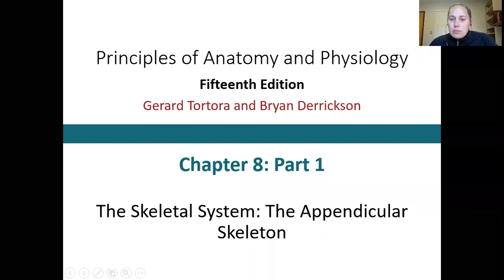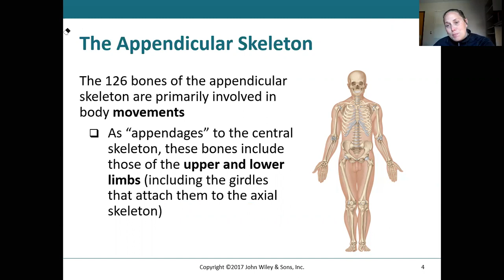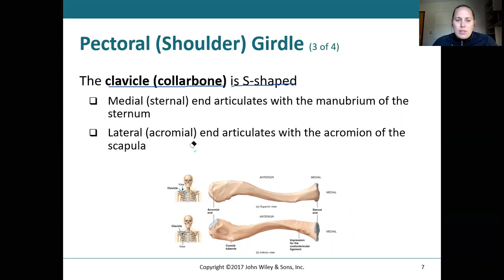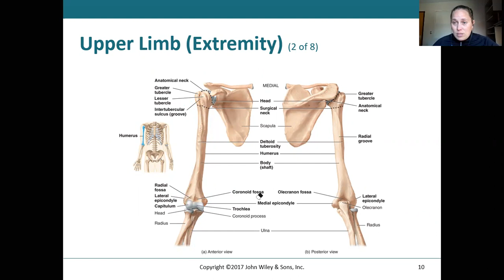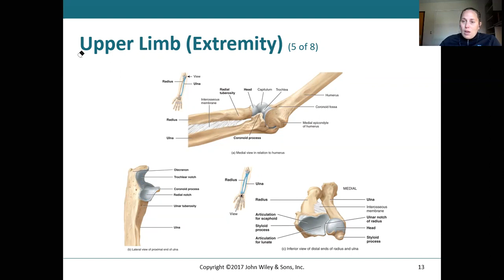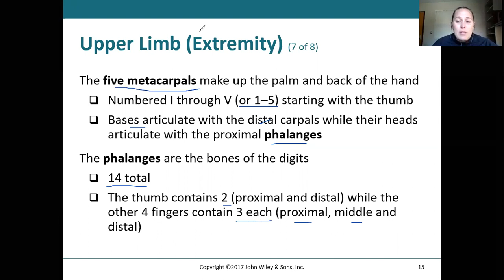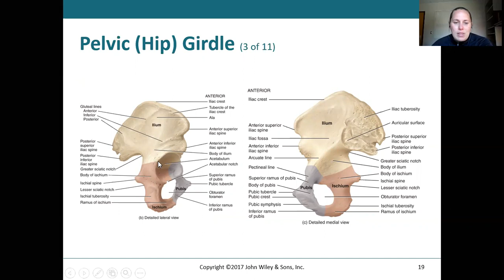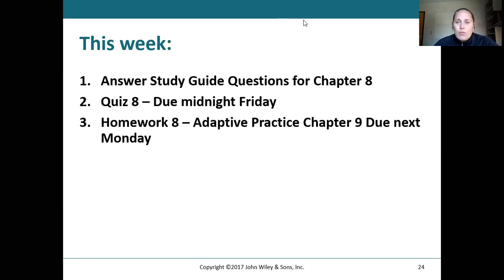BIOH 112 - Chapter 8 Part 1 - Appendicular Skeleton